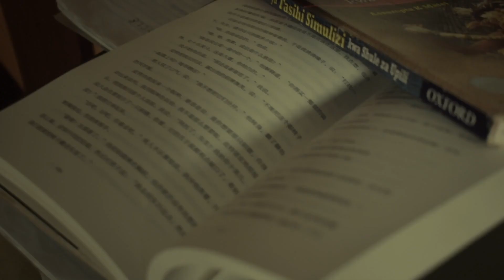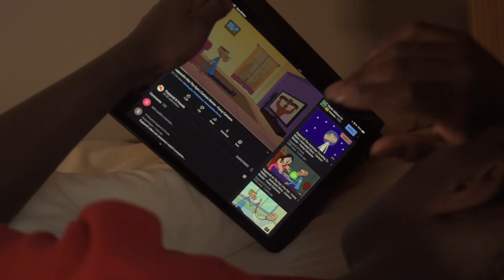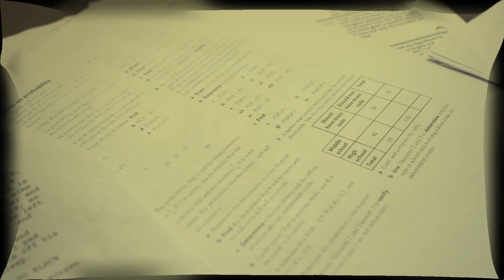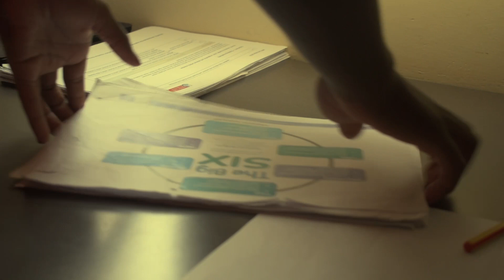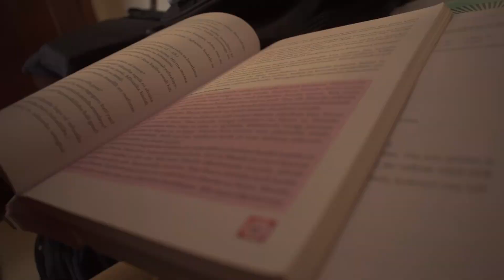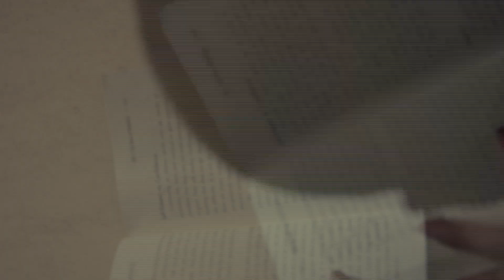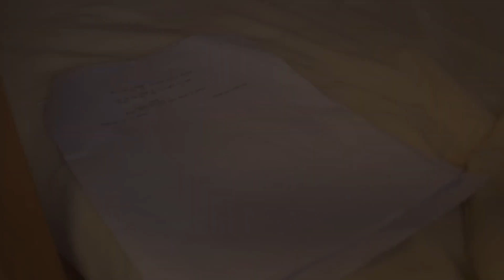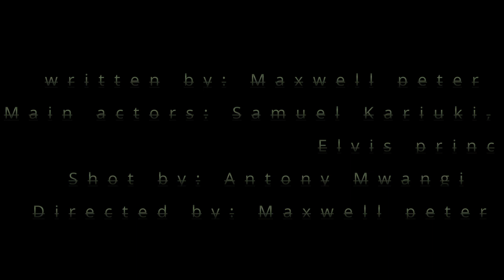OUT OF TIME(short film) by Maxwell peter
Lazy school boy who is used to procrastinating works so hard to change bit wakes up to find it was a dream.

Enjoy my first directed short film

Director: Maxwell Peter
Cinematographer:Antony Mwangi
Actors: Elvis Prince and Samuel Kariuki.
Editor :Maxwell Peter
Lights Operator: Antony Mwangi.

Tags used
motivational speech